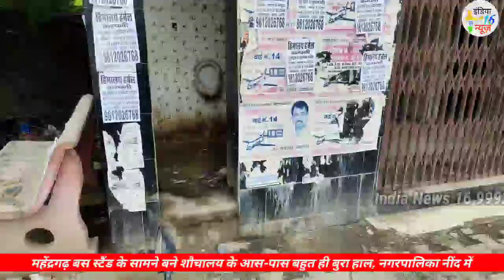सफाई में सबसे पहला नाम महेंद्रगढ़, लेकिन नीचे से। देखे लाइव वीडियो बस स्टैंड के नजदीक Mahendergarh